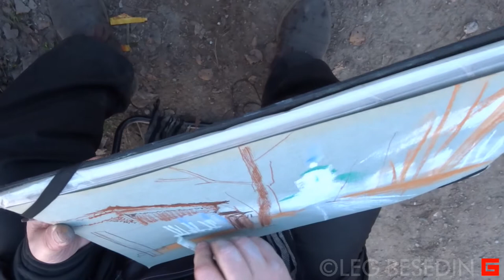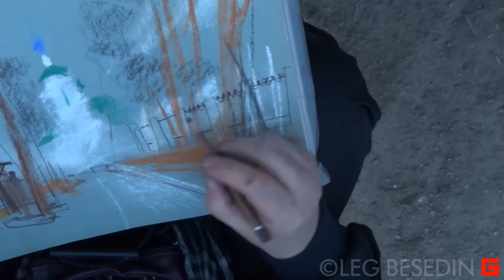Пленэр, рисунок, графика, пастель, городской скетч, Олег Беседин, Иркутск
"Весенний вечер на Кладбищенской", пастель, 30х42 см,
Во второй половине - немного разговоров про это с местными детишками.